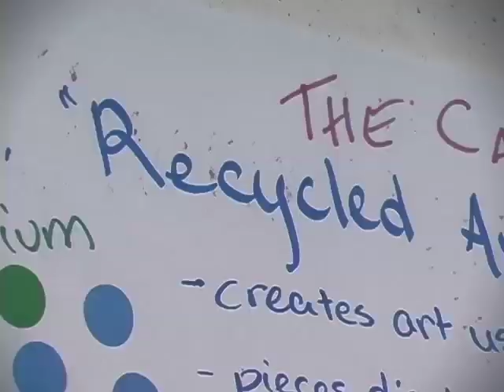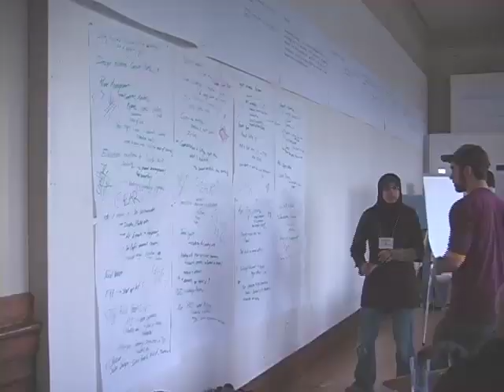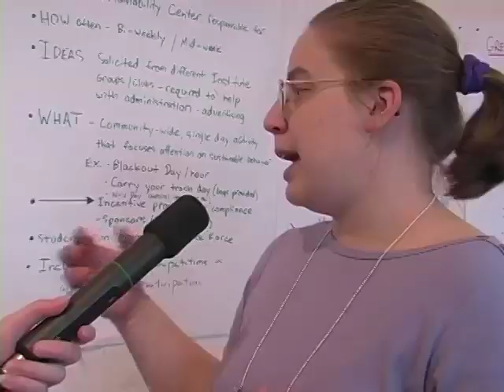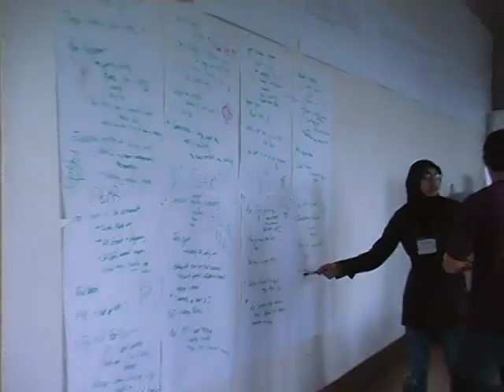Sustainability Charrette at RPI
Students, faculty, staff, administration, and alumni come together to enhance RPI's sustainability efforts at the 2009 Sustainability Charrette.